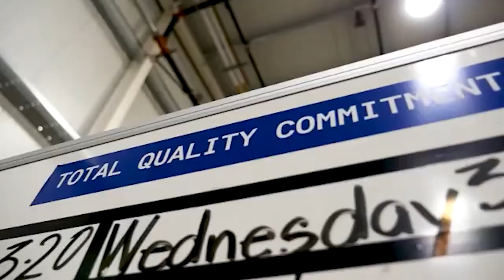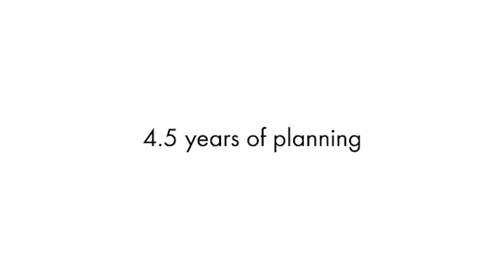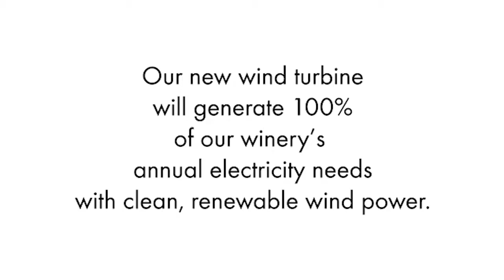Scheid Family Wines: Committed to Sustainability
This is an interview by e-Mission Control's Colleen Harrison with Heidi Scheid, Executive VP of Scheid Family Wines.